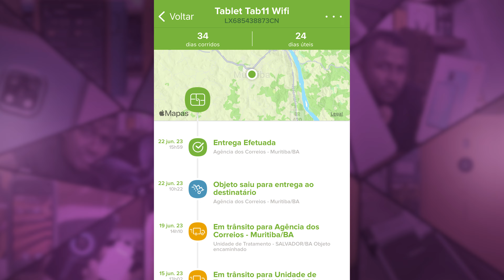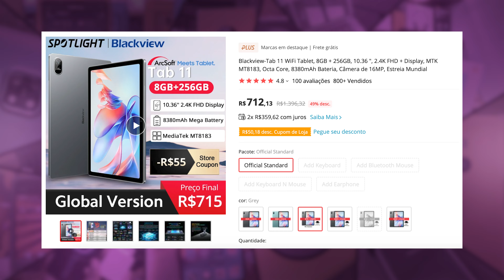ESSE PRODUTO FOI TAXADO E PAGUEI PRA RECEBER | Tablet de R$700,00 256GB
- Blackview-Tab 11 WiFi 256GB